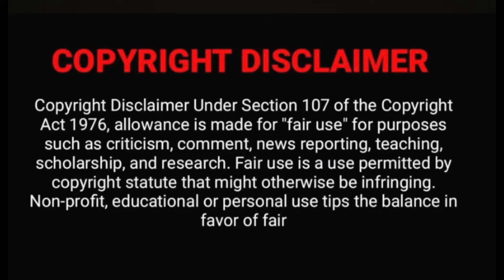Thalapthy Vijay Ellapugazhum Song Couple REACTION❤️‍🔥 | Azhagiya Tamil Magan | A.R. Rahman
Hi Friends🧿,

Checkout Amazon Instant Video

Glam-ReactWithTheja_Jith is a youtube channel intended to promote Indian cinema, trailers, songs from India and around the world through reactions, reviews through long videos. It is intended primarily for the purpose of encouraging informed discussions, criticism and review of cinema and other forms of entertainment and towards such purpose the programs use short extracts of cinematograph films, sounds recording and photographic works. These clips and extracts are of a minimal nature and the use is not intended to interfere in any manner with their commercial exploitation of the complete work by the owners of the copyright. The use of works are in compliance with the fair dealing exception provided under Sec.

SEO: Thalapthy reaction, vijay video recation, vijay song reaction, vijay dance reaction, new vijay movie reaction, new tamil movie reaction, new tamil song reaction, thalapthy song reaction